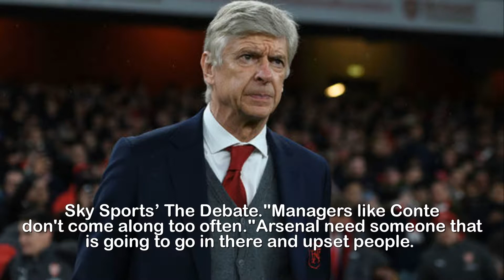Arsenal news LIVE updates Conte to replace Wenger, Aubameyang clue, Lacazette to be sold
Arsenal news LIVE updates Conte to replace Wenger, Aubameyang clue, Lacazette to be sold.Arsenal news live updates: gossip and rumours from the Emirates StadiumFriday February 9Conte to replace Wenger06.45: Arsenal have been backed toreplace Arsene Wenger with Chelsea boss Antonio Conte by Sky Sports pundit Paul Merson.The Italian is currently under mounting pressure at StamfordBridge as the Blues sit precariously in fourth place in the Premier League table.And Gunners supporters have been calling for the head of their boss